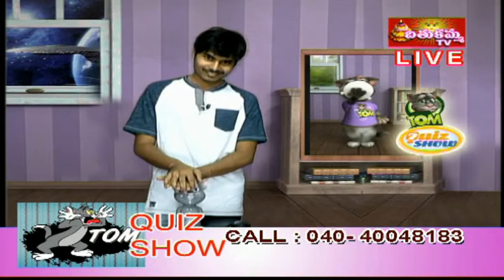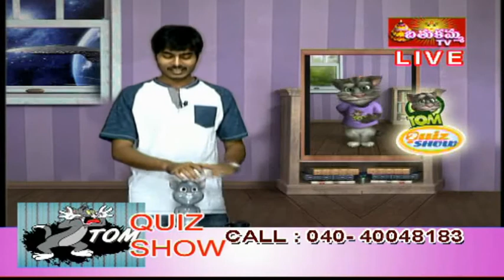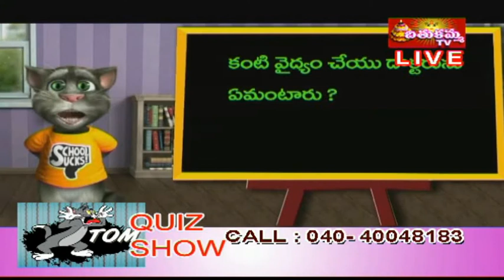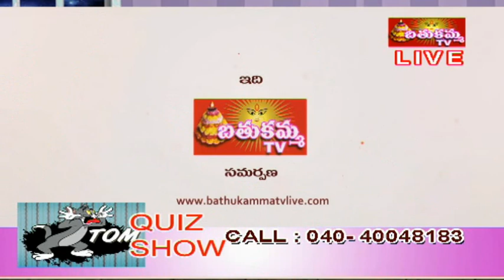Tom Quiz Show Live | Bathukamma TV